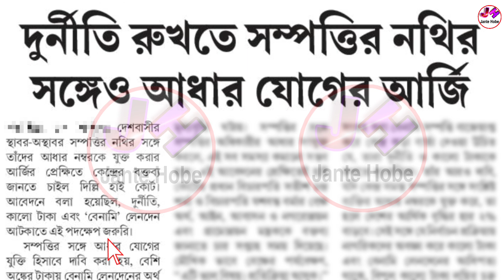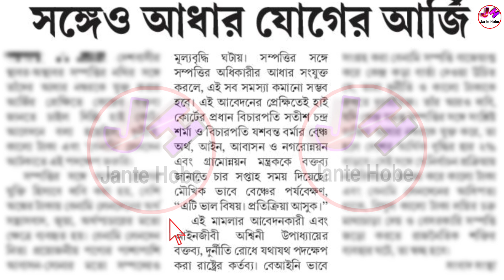জমির সাথে আধার লিঙ্ক শুরু | Land Record Aadhaar Link | Land Linking With Aadhaar